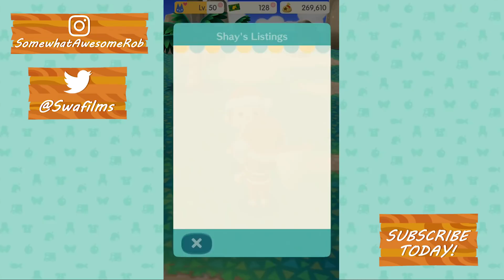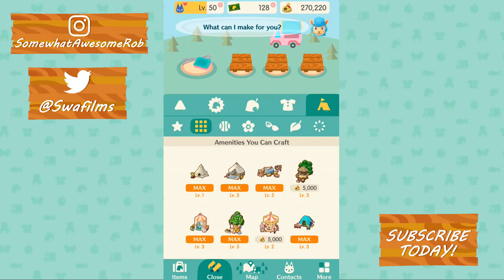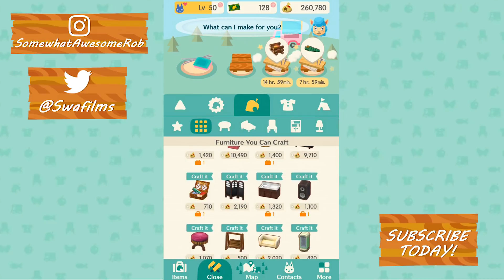My Favourite Games! Animal Crossing Pocket Camp Gameplay Part 39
Stay Somewhat Awesome! :) Animal Crossing Pocket Camp is good Animal Crossing Pocket Camp isgreat Animal Crossing Pocket Camp is life. ACPC for life nerds.